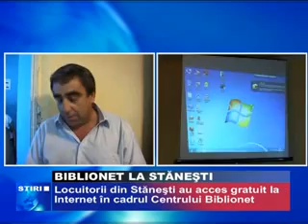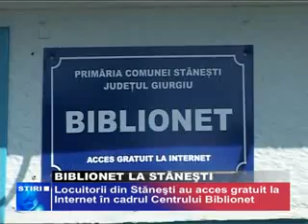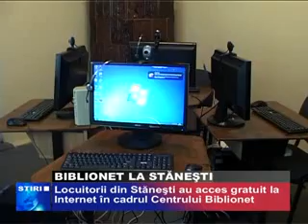BIBLIONET LA STANESTI